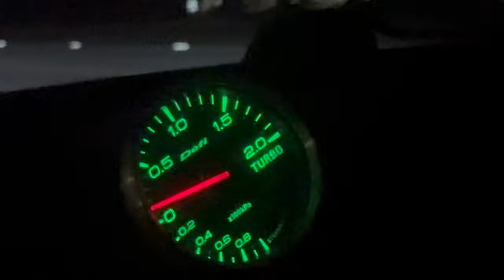R32 GTR TURBO Failure What Went Wrong?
In this video, I share the bad news about my R32 GTR and the RIP of my turbos. Watch to see the unfortunate turn of events for my beloved car.